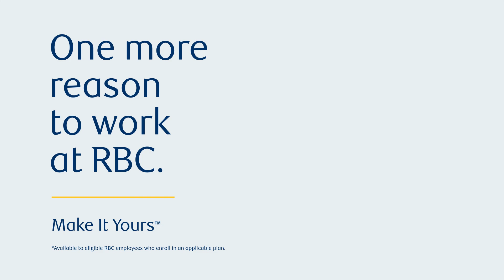RBC | We have a career for you.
When you join RBC, you’ll take your first step on a career journey where you can learn, grow and try new things.

Make It Yours at RBC.